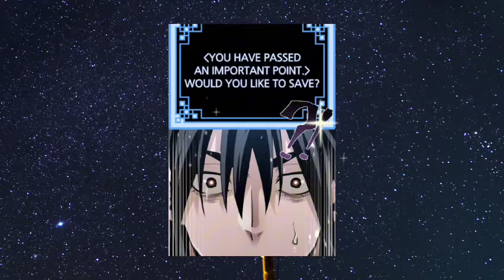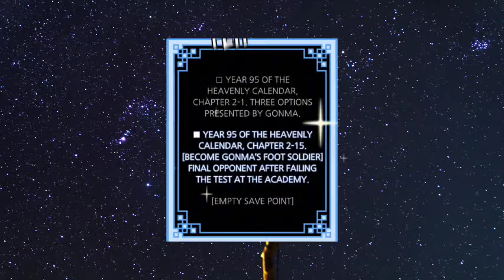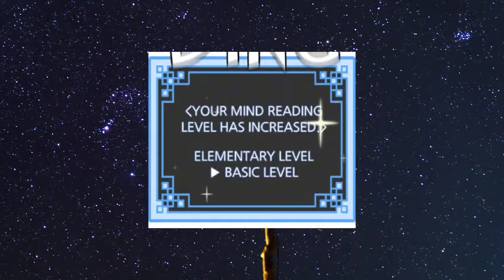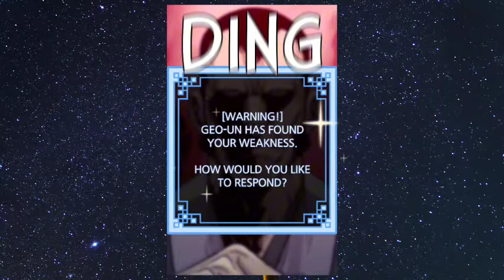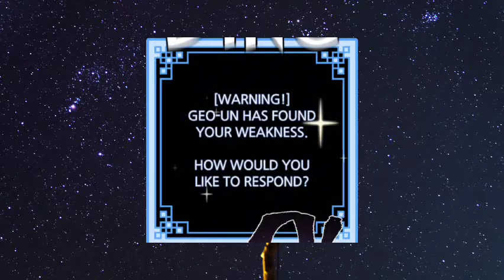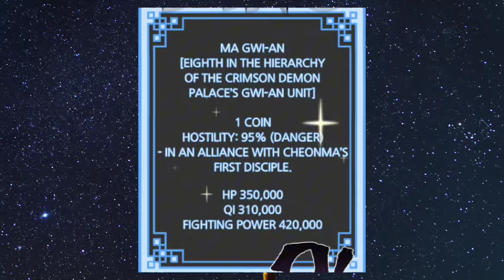Naging Isang Game Ang Buhay Niya Part 16 - Manhwa Recap Tagalog, New Manhwa Recap Tagalog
Kumusta mga Ka-Manhwa! Handa na ba kayong maalala ang pinakabagong kabanata ng paborito nating Manhwa? Nandito na ang pinakabagong recap mula sa ating channel! Hindi ka na mahuhuli sa kwento dahil dito sa ating detalyadong buod!

Tara na at samahan niyo ako sa paglalakbay sa mundong nilikha ng ating paboritong manhwa! Salamat sa suporta at samahan, mga Ka-Manhwa!

Saksihan ang kakaibang paglalakbay ni Seolhwi sa kanyang walang katapusang pakikibaka sa mundo ng mga hamon at panganib. Sa bawat yugto ng kanyang paglalakbay, siya ay patuloy na nahaharap sa matitinding pagsubok at kagipitan. Ngunit sa kabila ng mga ito, may liwanag ng pag-asa: ang kakayahan niyang bumangon muli mula sa kamatayan dahil sa isang game like system na kanyang pinaghuhugutan ng lakas.

Sa bawat pagkakataon na siya'y bumabalik mula sa kamatayan, mas bumibigat ang pasanin ng kanyang mga pinagdaraanang panganib. Ngunit sa bawat pagkakataon ding iyon, patuloy niyang ipinapamalas ang kanyang tapang at determinasyon upang labanan ang mga hamon na bumabalot sa kanyang landas.

Tuklasin ang kahalagahan ng pagtitiyaga, pagpupursigi, at pag-asa sa mundong puno ng kaguluhan at pagsubok sa likod ng kwento ni Seolhwi. Samahan siya sa kanyang nakakaantig na pakikipagsapalaran sa aking bagong video ngayon! Huwag palampasin ang kanyang inspirasyonal na paglalakbay!